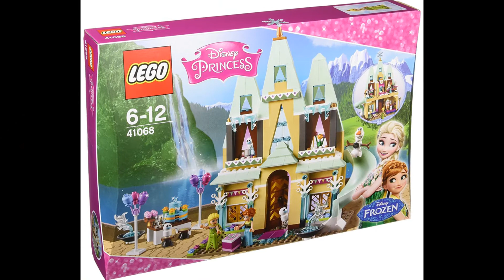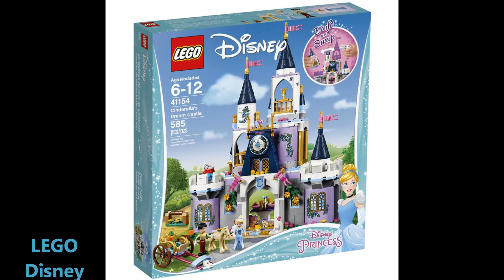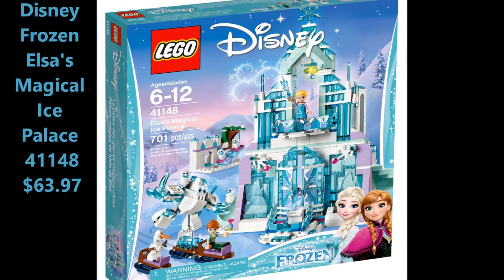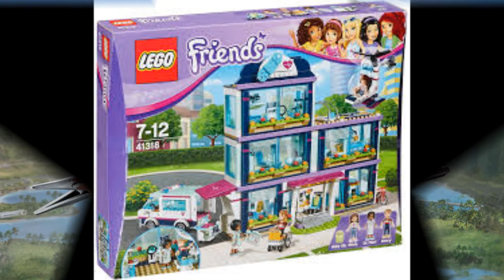Best lego sets under $100 2018 (Avengers, City, Star Wars)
best lego sets under 100$ 2018 (Avengers, City, Star Wars, Friends, Technic)

LEGO Friends Friendship House 41340

LEGO Super Heroes Thanos: Ultimate Battle 76107

LEGO Ninjago Movie Fire Mech 70615

LEGO Super Heroes Sanctum Sanctorum Showdown 76108

LEGO City Police Mountain Police Headquarters 60174

LEGO Bat-Space Shuttle 70923

LEGO Disney Princess Cinderella's Dream Castle 41154

LEGO Ninjago Temple of Resurrection 70643

LEGO City Police Station

LEGO Star Wars Poe's X-Wing Fighter

LEGO Friends Stephanie's House

LEGO Friends Heartlake Hospital 41318

LEGO Star Wars Kylo Ren's Tie Fighter 75179

LEGO Star Wars Rebel U-Wing Fighter 75155

LEGO Star Wars VIII BB-8 75187

LEGO Architecture 21030 Capitol Building

LEGO Disney Frozen Elsa's Magical Ice Palace 41148

LEGO Ideas 21306 Yellow Submarine

LEGO Technic RC Tracked Racer 42065

LEGO City Police Bulldozer Break-In 60140

LEGO Frozen Arendelle Castle Celebration 41068

LEGO The Hulk Buster Smash 76031

LEGO Friends Sunshine Catamaran 41317

LEGO Star Wars Defense of Crait 75202

LEGO Architecture Guggenheim Museum 21035

LEGO Ninjago Movie Quake Mech 70632

LEGO CITY Fire Station 60110

LEGO Coast Guard Helicopter 60013

LEGO Minecraft The Waterfall Base 21134

LEGO City Volcano Exploration Base 60124

LEGO Ideas Doctor Who 21304

LEGO Star Wars Krennic's Imperial Shuttle 75156

LEGO Jurassic World Pteranodon Capture 75915

LEGO BATMAN MOVIE Batwing 70916

LEGO City Mining Experts Site 60188

LEGO Creator Expert Volkswagen Beetle 10252

LEGO Scooby-Doo 75902 the Mystery Machine

LEGO Ghostbusters Ecto-1 21108

LEGO Creator Modular Family Villa 31069

LEGO Elves Breakout from the Goblin King's Fortress 41188

LEGO Star Wars AT-ST Walker 75153

LEGO Star Wars General Grevious- 75112

LEGO Creator Expert MINI Cooper 10242

LEGO Architecture 21024 Louvre Building

LEGO City Airport VIP Service 60102

LEGO Batcave Break-in 70909

LEGO Creator Corner Deli 31050